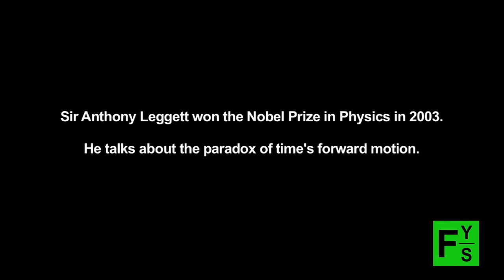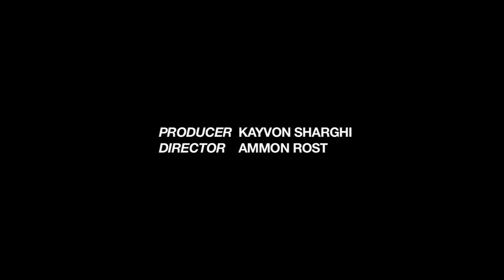Time out of mind - Finding Your Science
Physics Nobel Laureate Sir Anthony Leggett talks about the paradox of time's forward motion.

Finding Your Science engages the greatest minds in science to share with you their passion, perspective and inspiration for making breakthrough discoveries.

Finding Your Science is a production of National Science Foundation (NSF) and is available for viewing on the NSF Facebook and be the first to hear about new episodes.